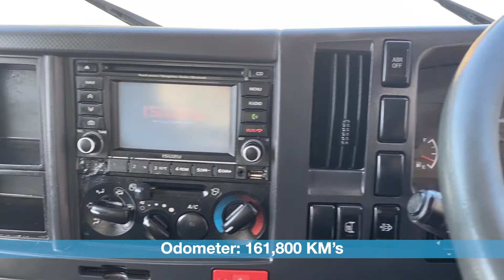2010 Isuzu NLR200 Mobile Food Vending Truck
Australia Wide Delivery Network